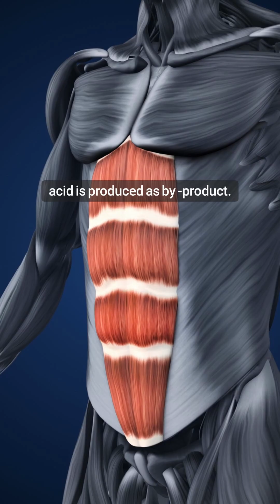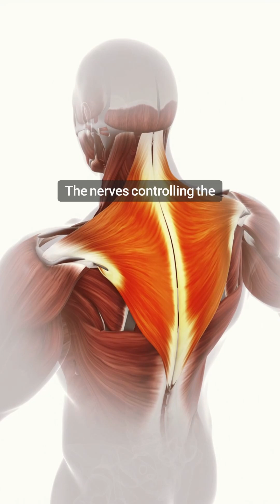Why Do We Get Muscle Cramps? | UPSC Special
Muscle cramps strike suddenly — during exercise, sleep, or even while standing still. In this short, I explain the scientific reasons behind why our muscles tighten painfully and uncontrollably.

I've discussed the two major theories behind this phenomenon:

Lactic Acid Accumulation (Anaerobic Respiration Theory)

When muscles work intensely and oxygen supply can’t keep up, they shift to anaerobic respiration.
This produces lactic acid, which builds up inside muscle fibers.
The chemical buildup irritates the muscle, leading to stiffness, fatigue, and the sudden painful spasm we call a cramp.

Nerve Misfire Theory

Modern research also points to faulty neural communication.
Fatigued muscles send confused signals to the spinal cord.
In return, the nerves fire uncontrollably, causing the muscle to contract and “lock up.”
This explains why cramps happen even without intense exercise — it’s a neuromuscular communication glitch.

A combination of muscle fatigue + chemical imbalance + nerve misfiring creates that sudden, sharp cramp.

How to ease muscle cramps?
Stretching
Massage
Hot treatment
Cold treatment

About This Science Explainer Series

This short is part of my Everyday Science Explainer Playlist, where I simplify everyday science phenomena for students, UPSC aspirants, and curious learners.
Topics include:
Why the Sky Is Blue, Why Stars Twinkle, Why Ice Floats, Why We Sweat, Why We Get Goosebumps, Why Popcorn Pops, Why Steam Burns More Than Boiling Water, Why Rainbows Form, and many more.
A perfect blend of classroom science + real-life explanations.